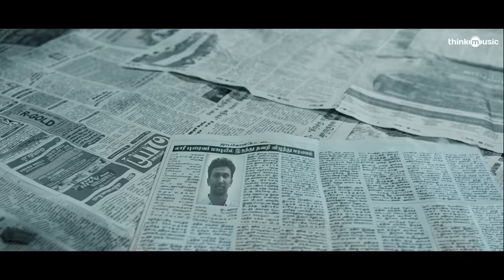Airaa Official Trailer - Tamil | Nayanthara, Kalaiyarasan | Sarjun KM | Sundaramurthy KS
AiraaTrailer | Airaa is a 2019 Indian Tamil horror film written and directed by Sarjun KM. The film stars Nayanthara, Kalaiyarasan and Yogi Babu in the main lead roles. The film is produced by Kotapadi J Rajesh under the production banner KJR Studios.

Listen to Airaa Songs now available on

Airaa Cast & Crew
Starring: Nayanthara, Kalaiyarasan, Yogi Babu
Writer & Director: Sarjun KM
Cinematography: Sudarshan Srinivasan
Story & Screenplay: Priyanka Ravindran
Editing: Karthik Jogesh
Audiography: Anand Krishnamoorthi
Art: Sivasankar
Stunt: ‘Miracle’ Michael Raj
Choreography: Vijisathish
Lyricists: Thamarai, Madhan Karky, Ku. Karthik
Costume Designer  Preethi Nedumaran
Make-up: Ranganathan Raju
Stills: D Narendran
DI Colorist: Ranga
VFX: IGENE
Executive Producer: T Elumalai
PRO: Suresh Chandra
Produced By KJR Studios, Kotapadi J Rajesh